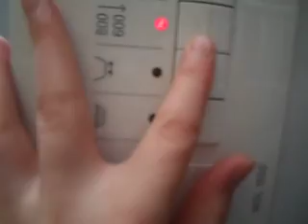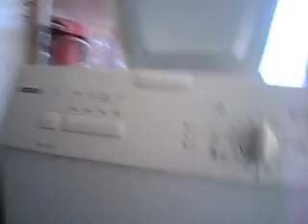odstředování pračky BOSCH WOL 1650PL